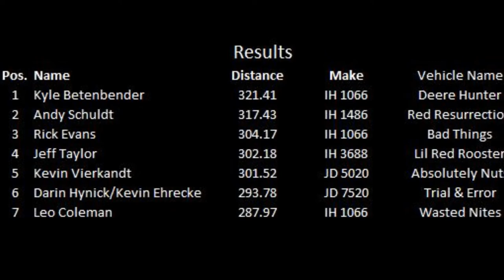ECIPA 9,300lb Limited Pro Stock Tractors in Springville, IA August 12, 2016